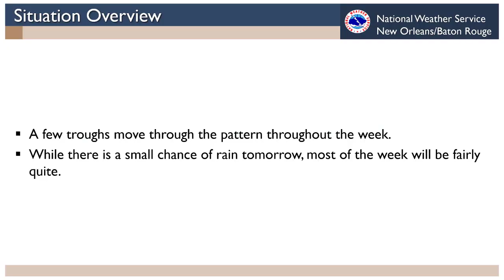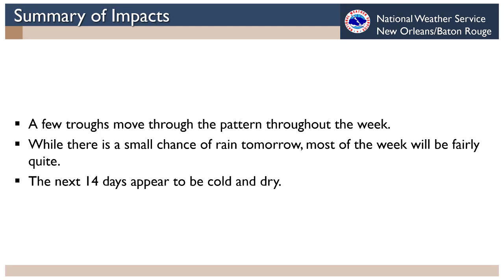Weekly Weather Briefing 06 Feb 2022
The weekly weather for SE Louisiana and Sothern Mississippi.